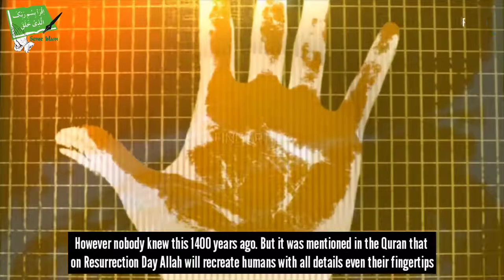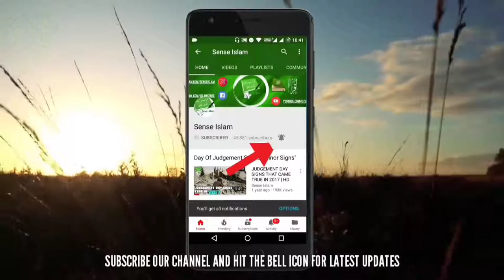Mind-Blowing Miracle of Fingerprints in the Quran - Talash Peace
In This Video We Will Show You Mind-blowing Scientific Miracle Of The Quran.

Every person is born with their own individual unique fingerprint Infact if they are identical twin,
you have the same DNA as you are twin,
However you have different fingerprints Scientifically It was only Known recently But It Was Mentioned In The Qur'an 1400 Years Ago.

This Is Clearly A Miracle of Allah.